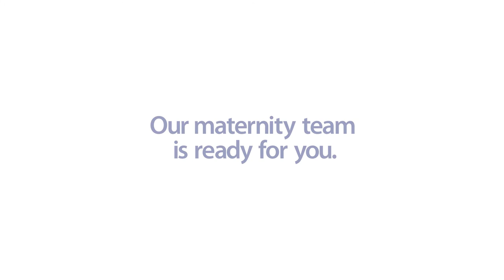Because Family - Hello humankindness - 0:15 commercial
If you’re planning on growing your family, we’re here to help any way we can (including baby name ideas). Here at every step. Expect 40 weeks of expert care.